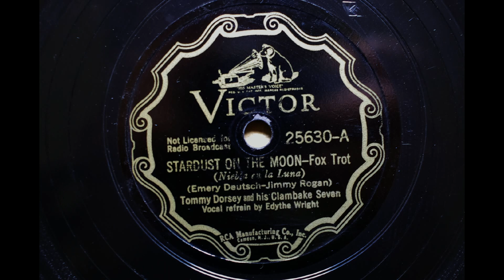Tommy Dorsey And His Clambake Seven { STARDUST ON THE MOON } 1937.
Victor 25630
TOMMY DORSEY & CLAMBAKE 7
STARDUST ON THE MOON
MX; 011353-1

Tommy Dorsey And His Clambake Seven
Tommy Dorsey, tb, dir: Pee Wee Erwin,t / Johnny Mince,cl, as /
Bud Freeman, ts / Howard Smith, p / Carmen Mastren, g /
Gene Traxler,sb / Dave Tough, d / Edythe Wright, v